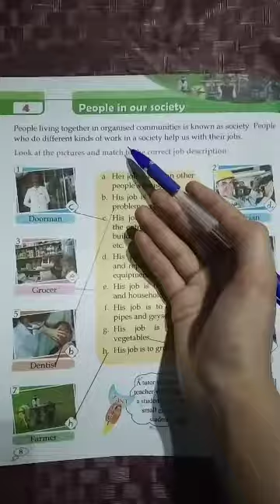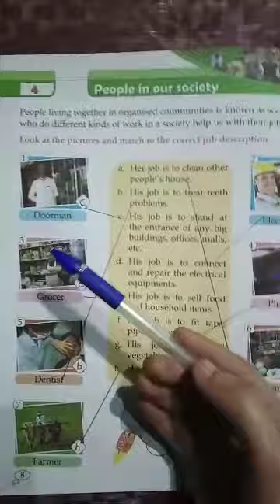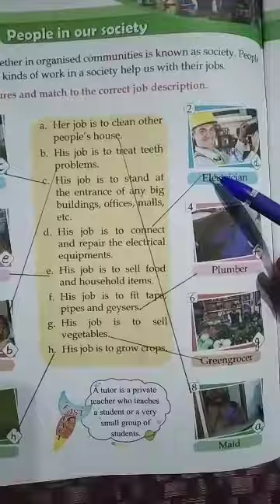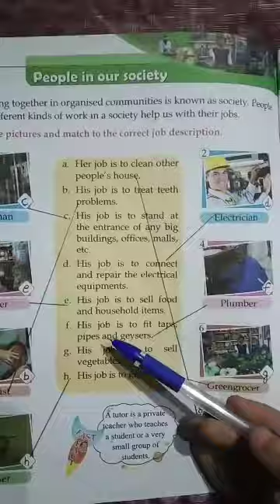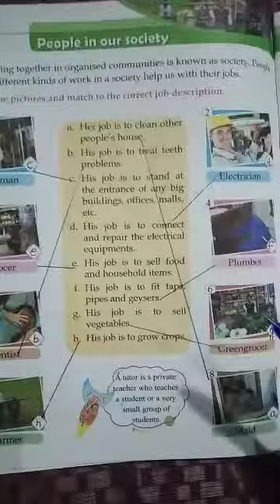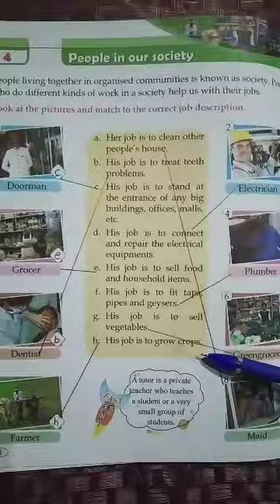Class 2.... Subject Gk.....